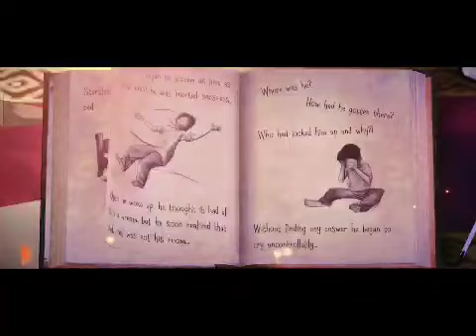🪄🪄🪄🪄🪄 Witchie youtube viral game gaming roblox